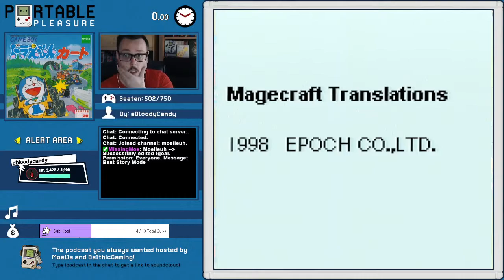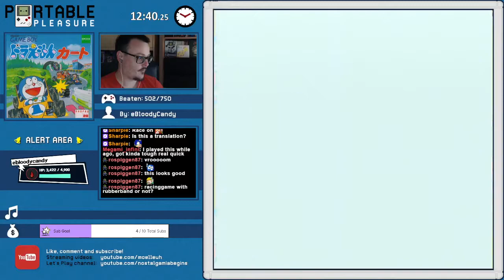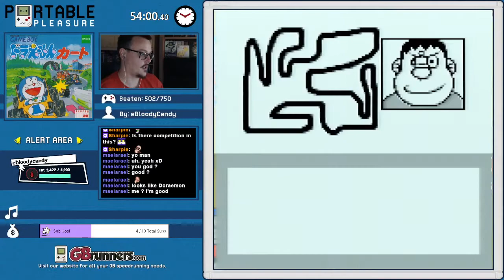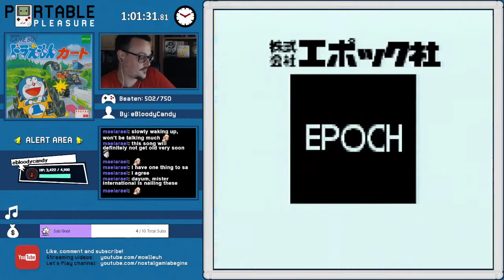Doraemon Kart | Game 503 | Portable Pleasure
Apparently picking Doraemon is the best bet here as he just keeps getting items randomly. Once you are in front, it's easy to just win. Otherwise you might get screwed because of the items from the opponents. Pretty lackluster game in general. There are way better racing games on GB.